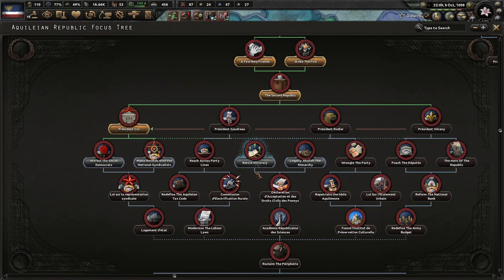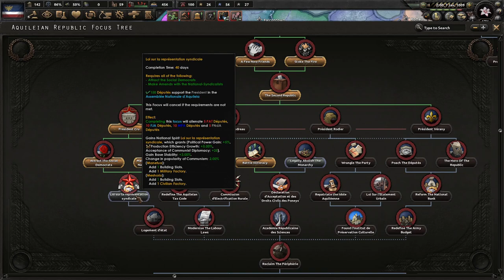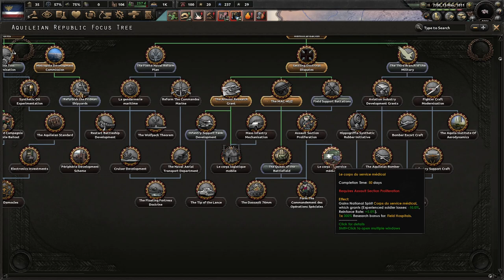Communism Is The Only Way Forward! (BETA) Hearts of Iron 4 - Equestria At War, Aquileian Republic #2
The Revolutions of Aquileia have secured a rule for the people, by the people! Under Grand Cru, we must help our fellow workers break their chains from oppression. Down with tyrants and monarchs!

Mods Used: Equestria At War (Beta 1.9), Player Led Peace Conferences, State Transfer Tool Mod